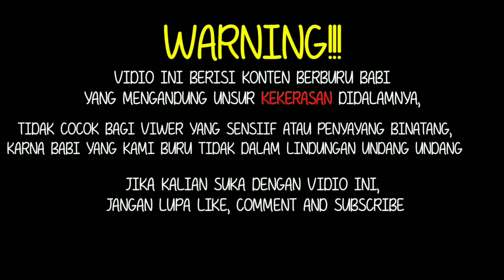BERBURU BABI HUTAN # BABI BESAR LEWAT DEPAN PEMBURU | Rodyank Channel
Assalamualaikum wb.

Semoga snk porbi dlam keadaan sehat2 semua..Amiiin

Episode : 2
Lokasi kedua buruan pamatang pnjang minggu tgl 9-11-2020
Babi besar menghampiri pemburu

Sperti apa keseruan berburu kami
Saksikan vidio kami..